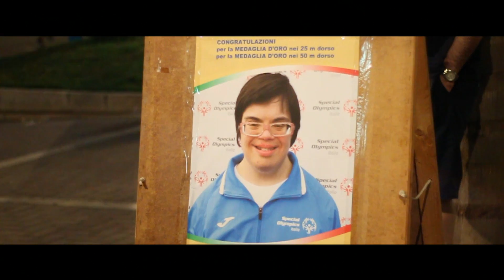SPECIAL OLYMPICS 2014 ANTONELLA GIOIA FESTEGGIA L'ORO A BERNALDA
Antontella Gioia festeggia, al suo rientro a Bernalda, i due Ori olimpici conquistati agli Special Olympics di Anversa in Belgio.
Settembre 2014
Una produzione Movie Light Production
Shooting and editing Vincenzo Petrocelli
info e contacts
Facebook Vincenzo Petrocelli